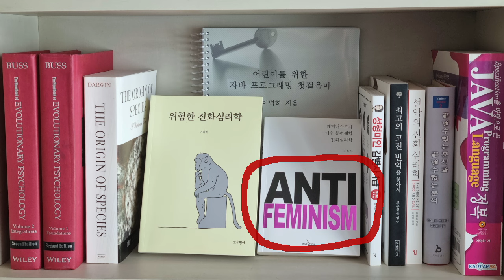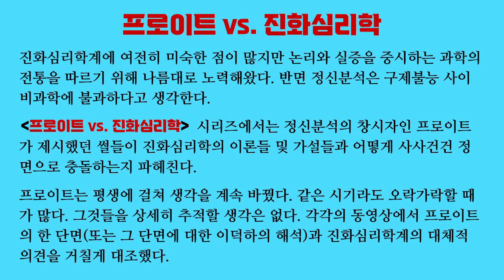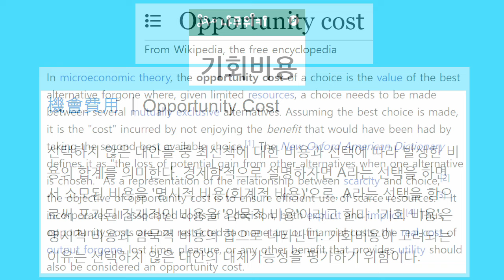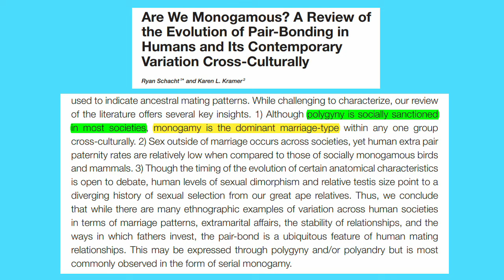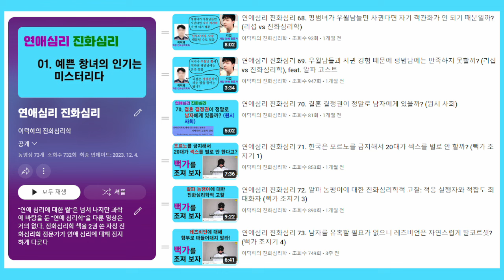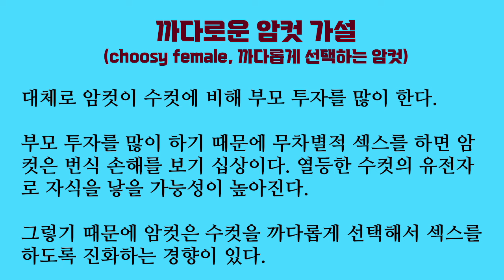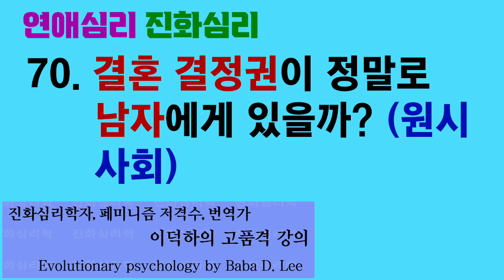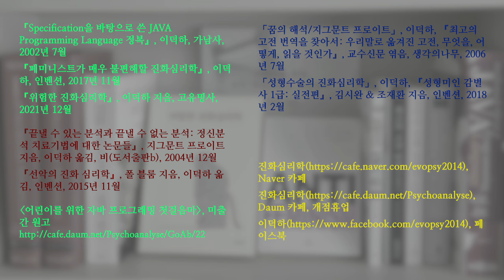연애심리 진화심리 74. 급 낮은 남자에게 고백 받으면 여자의 기분이 더러워지는 이유 (하강짝짓기의 위험), feat. 뻑가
급 낮은 남자가 사랑 고백을 하면 여자의 기분이 더러워진다는 말을 한 여성 유튜버의 말이 인터넷에서 관심을 끈 적 있습니다. 뻑가는 못생겨서 자존감이 낮은 여자들일수록 급 낮은 남자들만 고백을 해 주는 자신의 현실을 직면하는 것에 민감하게 반응한다는 가설을 제시했습니다.

저는 하강짝짓기(hypogamy)의 위험 때문에 여자가 그런 경우에 부정적 감정을 느끼도록 진화했다는 가설을 제시하고자 합니다. 이런 가설을 제시한 논문을 읽은 기억은 없습니다. 제가 생각해낸 가설이라고 믿고 있습니다.

「Are we monogamous? a review of the evolution of pair-bonding in humans and its contemporary variation cross-culturally」, Ryan Schacht & Karen L. Kramer, 『Frontiers in ecology and evolution』, 2019

「Disgust: evolved function and structure」, Joshua Tybur, Debra Lieberman, Robert Kurzban & Peter DeScioli, 『Psychological review』, 2012

「Dispersal and new colony formation in wild naked mole-rats: evidence against inbreeding as the system of mating」, Stanton Braude, 『Behavioral ecology』, 2000

「The genetic basis of inbreeding depression」, Brian Charlesworth & Deborah Charlesworth, 『Genetics research』, 1999

「Incest avoidance adaptations: evolved function and proximate mechanisms」, Debra Lieberman & Carlton Patrick, 『The Oxford handbook of human mating』, 2023

「Parental investment and sexual selection」, Robert Trivers, 『Sexual selection and the descent of man 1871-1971』, 1972

「Parental investment theory」, Justin K Mogilski, 『The Sage handbook of evolutionary psychology』, 2020

「Women's avoidance of rape」, William F. Mckibbin & Todd K. Shackelford, 『Aggression and violent behavior』, 2011